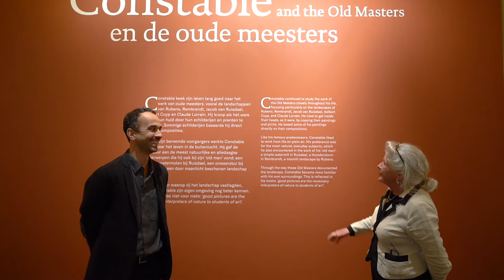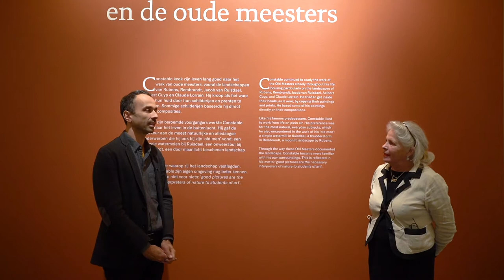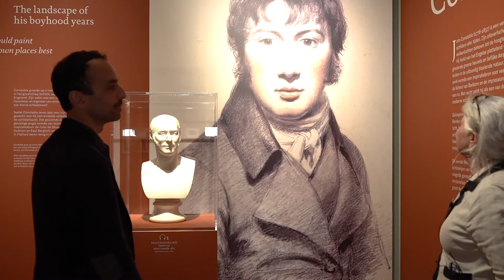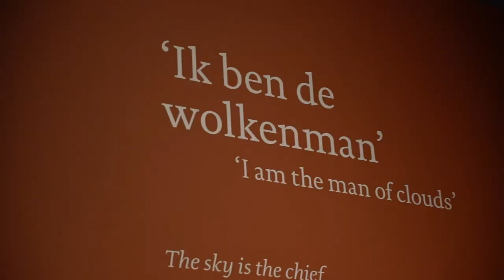John Constable in het Teylers Museum